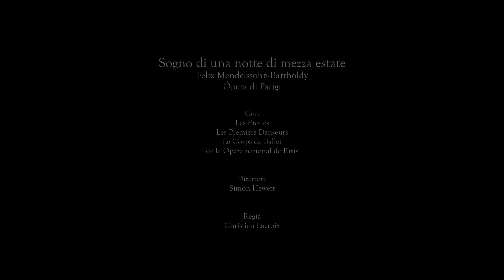Songe d'une nuit d'été ONP REC_Italian